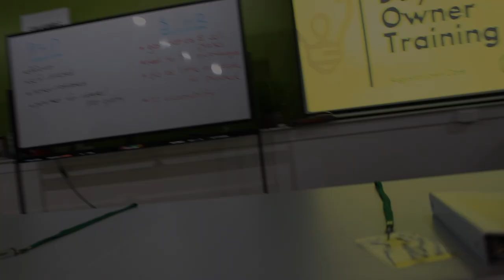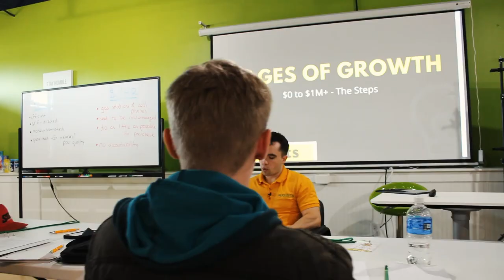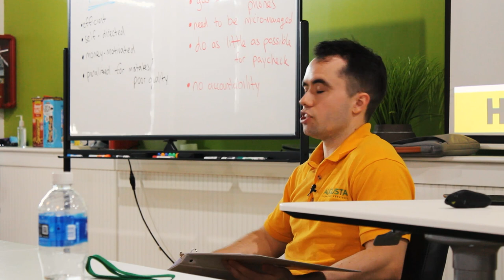Day 1 to $1,000,000 in Revenue, Tips to Grow Your Lawn Care Business!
How to go from Day 1 to $1,000,000 in annual Revenue in your lawn care business. Tips to Grow Your Lawn Care Business at every stage of growth. Should you do lawn care and mowing or hardscape and design build?

0:00-0:41 - Day 1 Training
0:41-2:44 - Tips from 0 to 1 million
2:44-4:26 - Video Reaction
4:26-5:35 - See You Next Time